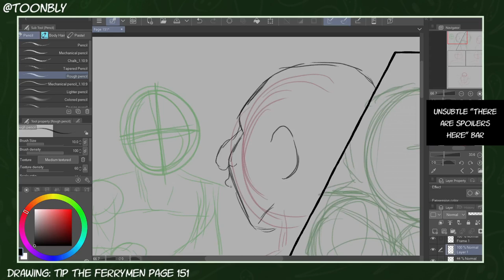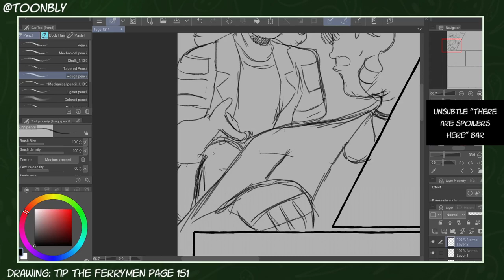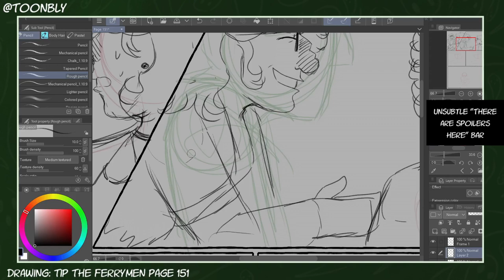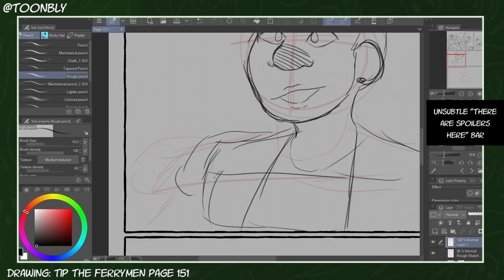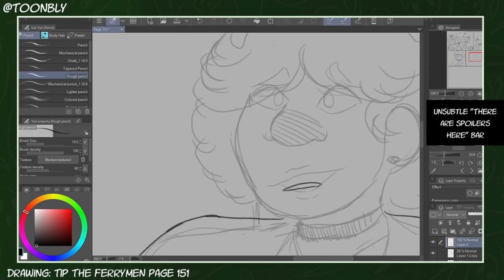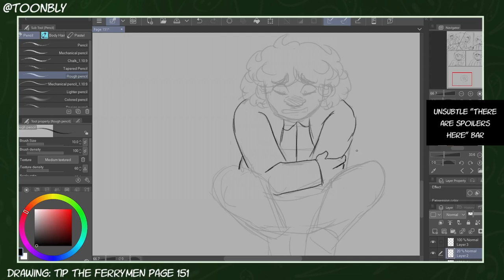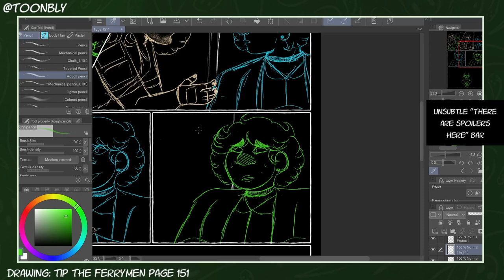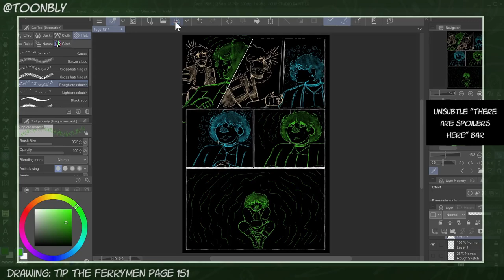Red Valley Is Podcasting Perfection - Art n' Essays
Red Valley is a podcast about cryonics, the past and the future, and Sonic the Hedgehog 2 Cheatcodes. I wanted to talk about my favorite things about this podcast and share it with you guys! This is my first shot at a video essay so...hi! I hope you enjoy!